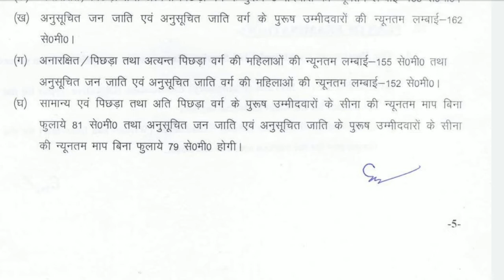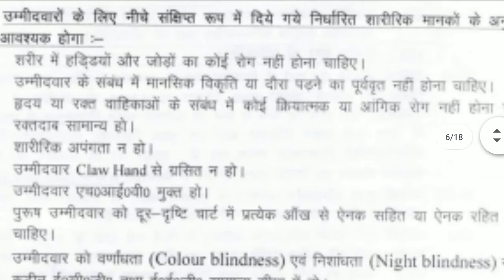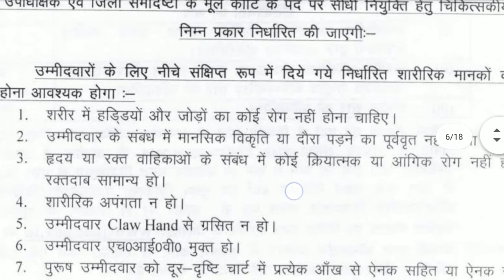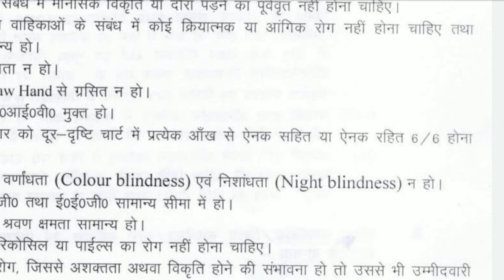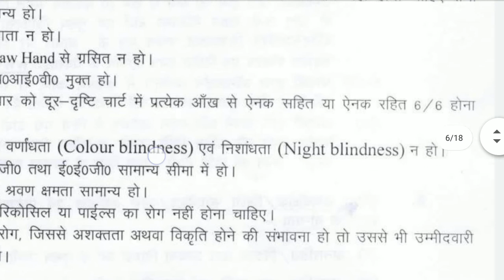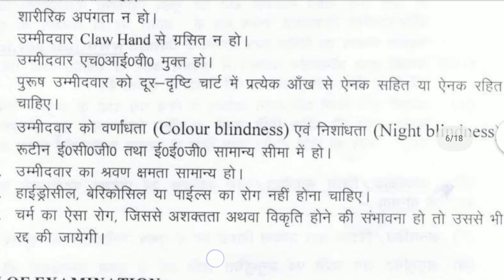Jharkhand police mein lambai kitni chahie, the genius life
jharkhand police new vacancy 2021, jharkhand police, jharkhand police syllabus, jharkhand police training, jharkhand police vacancy 2021, jharkhand police ka syllabus, jharkhand police kaise bane, jharkhand police banne ke liye kya kya karna padta hai, jharkhand police syllabus 2021, jharkhand police previous year question paper, the genius life

Q. झारखंड पुलिस में पुरुष उम्मीदवार कीलंबाई कितनी लगती है?

1. झारखंड पुलिस में सामान्य और ओबीसी उम्मीदवार अत्यंत पिछड़ा वर्ग के लिए लंबाई 165 सेंटीमीटर यानी कि 5 फुट 5 इंच होनी चाहिए तथा सेना 81 सेंटीमीटर होनी चाहिए।

2. झारखंड पुलिस में अनुसूचित जाति और अनुसूचित जनजाति उम्मीदवारों के लिए लंबाई 162 सेंटीमीटर यानी कि 5 फुट  4 इंच होनी चाहिए और सेना 79 सेंटीमीटर।

Q. झारखंड पुलिस में महिला उम्मीदवार की लंबाई कितनी चाहिए?

1. झारखंड पुलिस में महिलाओं की दीवार की लंबाई न्यूनतम सामान्य तथा पिछड़ा वर्ग के लिए 155 सेंटीमीटर यानी कि 5 फुट 2 इंच होनी चाहिए।

2.  झारखंड पुलिस में अनुसूचित जाति और अनुसूचित जाति महिला उम्मीदवार की लंबाई 152 सेंटीमीटर होनी चाहिए।

नोट:-- महिलाओं उम्मीदवारों की सेना का नाम नहीं होता है।

चिकित्सा जांच के लिए मैंने वीडियो में बहुत ही आसानी से समझाया है और हम उम्मीद करते हैं कि आपको सारा का सारा वीडियो समझ में आ गया होगा।

thanks...